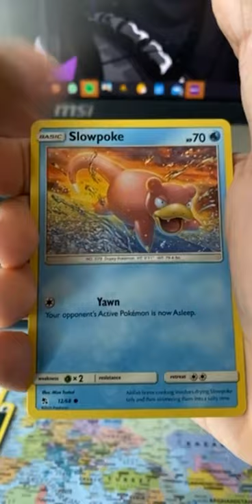Pokemon Hidden Fates Booster Pack